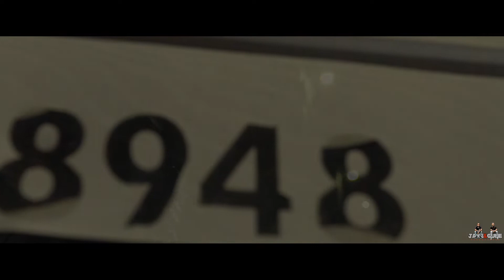Rello Money - Grimey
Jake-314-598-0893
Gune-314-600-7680